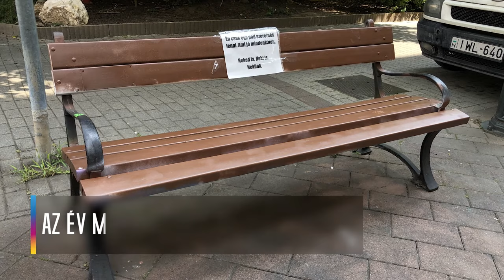A DK Szubjektív 43., szilveszteri különkiadásának témái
A DK Szubjektív 43., szilveszteri különkiadásában folytattuk az év legjeinek sorravételét. Ezekkel a témákkal foglalkoztunk!